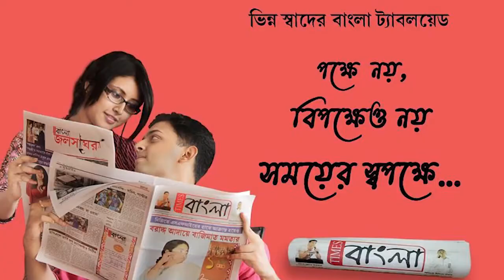সীতারাম রেলওয়ে স্টেশনে যুবক যুবতীর মৃতদেহ উদ্ধার , এলাকায় চাঞ্চল্য